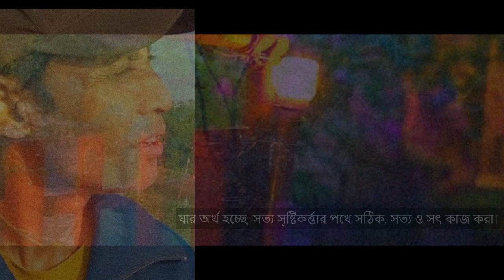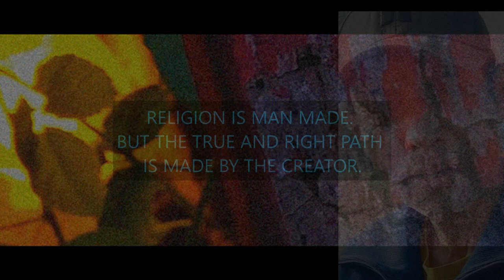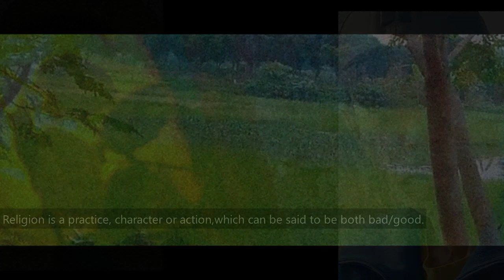ধার্ম্মিকতা ও ধর্ম্ম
কন্ঠ: ফিরোজ চৌধুরী।
কথা, যন্ত্র-সঙ্গীত ও চলচ্চিত্র: টিপু বাড়ৈ।
studio: SCENE&SOUND-multimedia.